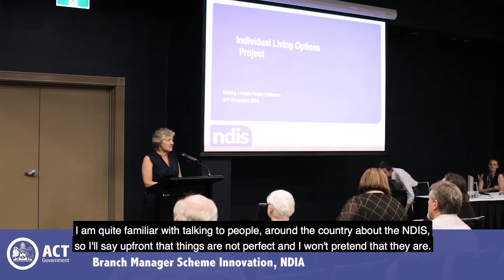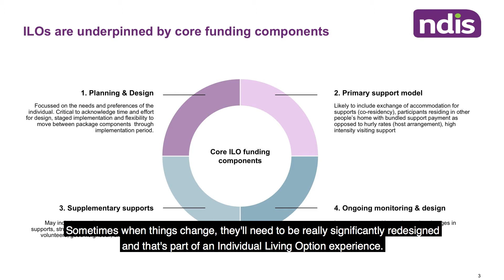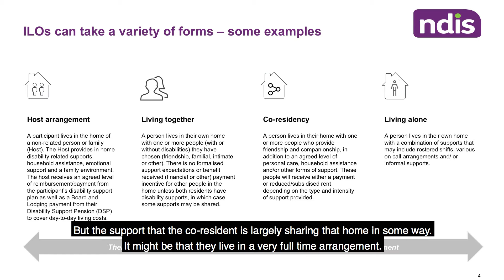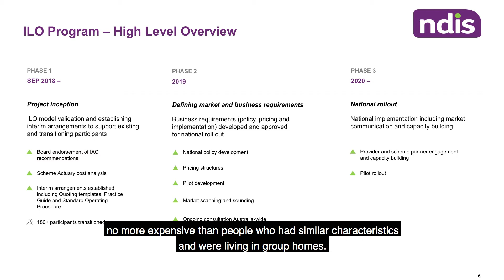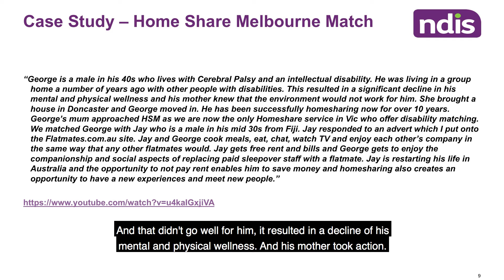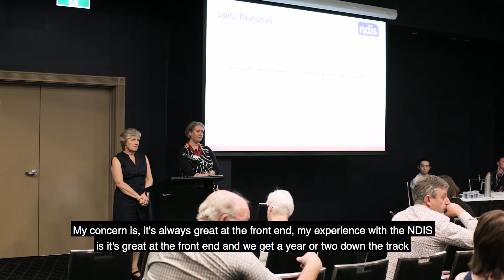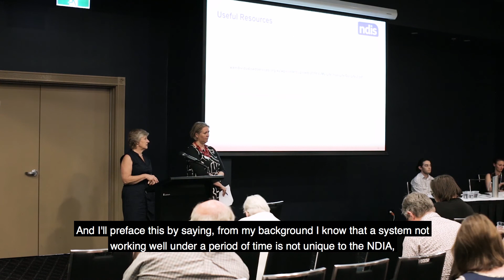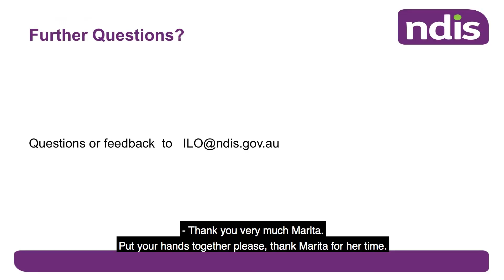2019 Having a Home Forum - Marita Walker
Presentation on how the NDIS ‘Individual Living Options’ project allows for more independence